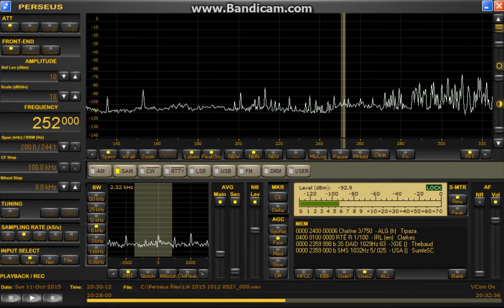LW Scan Oct 11,2015 2030 UTC